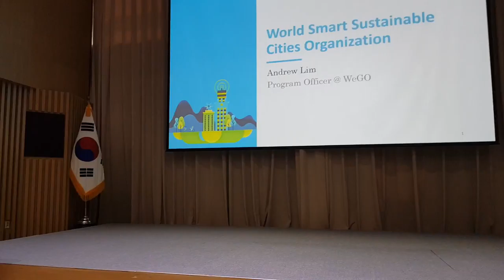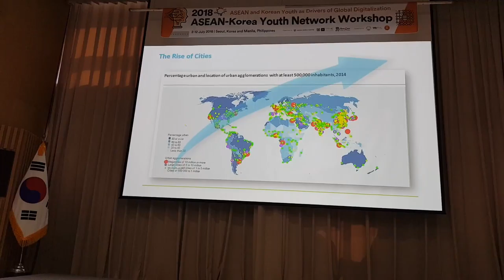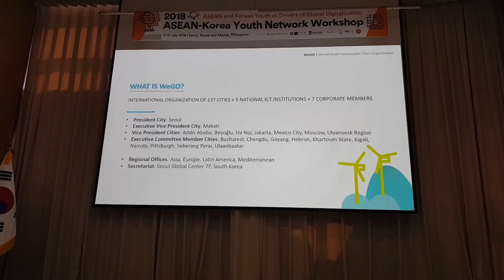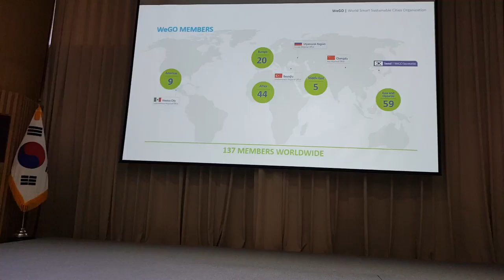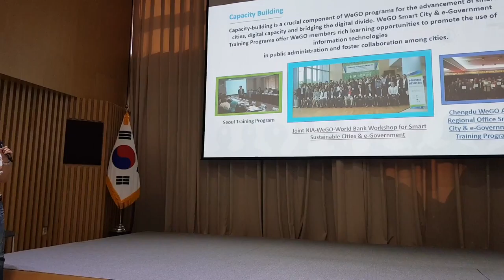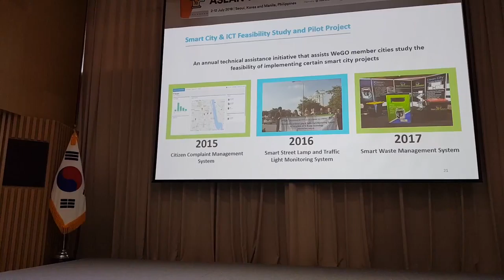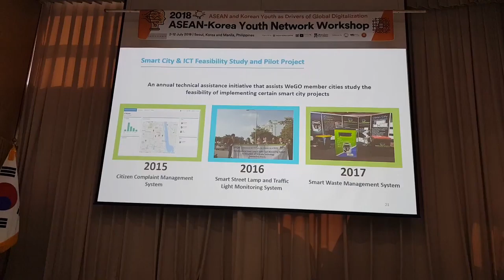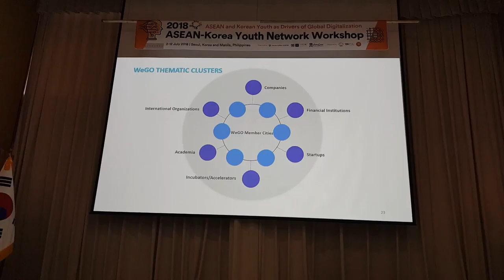ASEAN-KOREA YOUTH NETWORK WORKSHOP (2018 )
"2018 ASEAN-KOREA YOUTH NETWORK WORKSHOP"
ASEAN and Korean Youth as Drivers of Global Digitalization
2-12 July 2018 | Korea and the Philippines